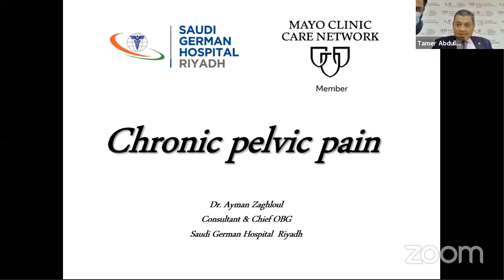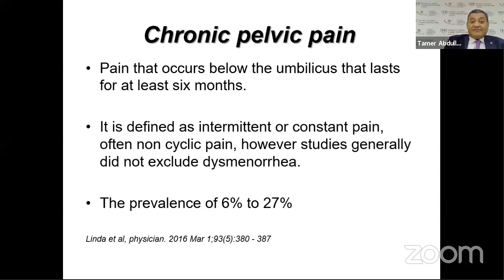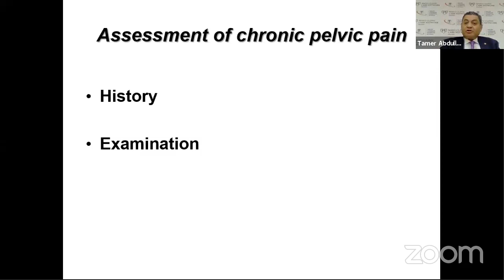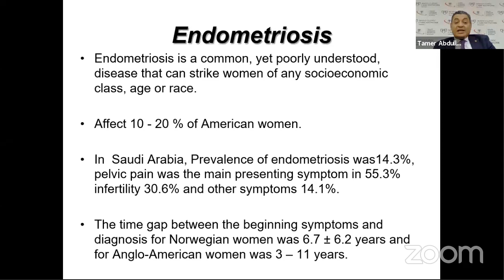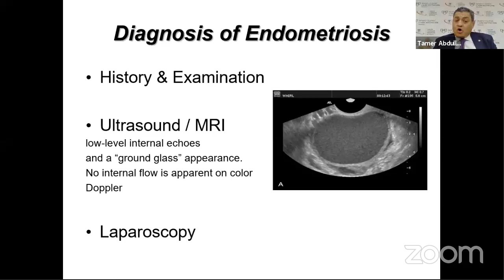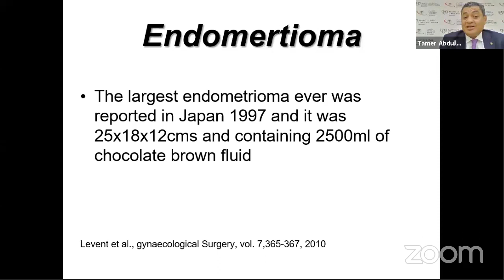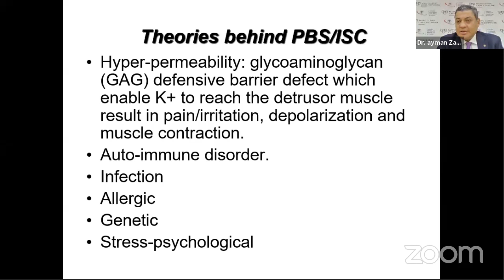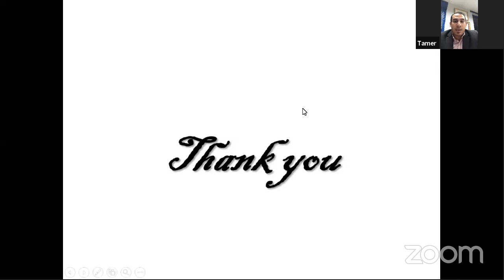Chronic pelvic pain